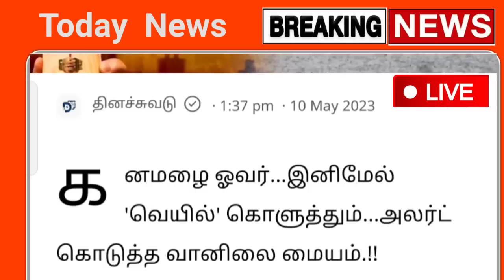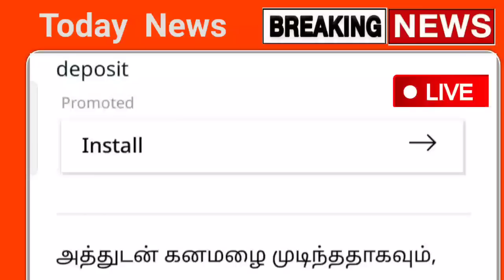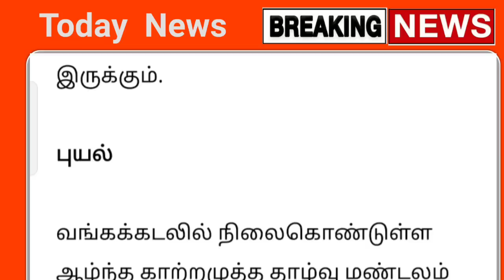11.05.2023 நாளை இடியுடன் கனமழை எச்சரிக்கை ! புதிய ஆபத்து | rainnewstoday | weather report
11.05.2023 நாளை இடியுடன் கனமழை எச்சரிக்கை ! புதிய ஆபத்து | rainnewstoday | weather report